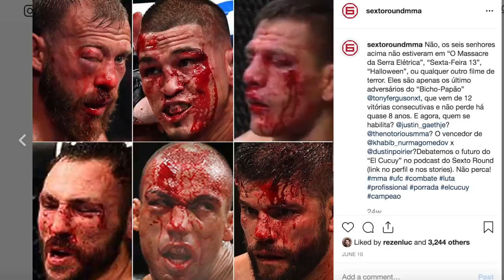KHABIB X FERGUSON TEM DATA E LOCAL, MAS...